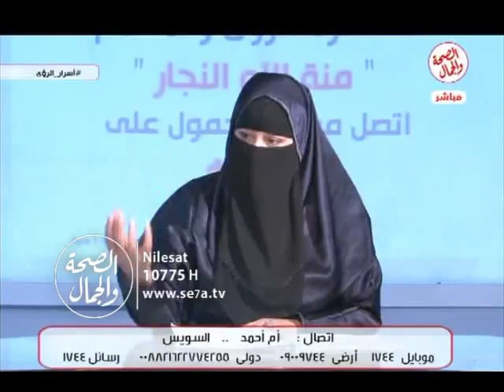أسرار الرؤى | تفسيرحلم رؤية الميت فى المنام / تقديم : منة الله النجار .. مفسرة ومعبرة الأحلام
تفسيرحلم رؤية الميت فى المنام مع منة الله النجار
أسرار الرؤى|  8 5 2017
تقديم أ / منة الله النجار .. معبرة الأحلام والرؤى